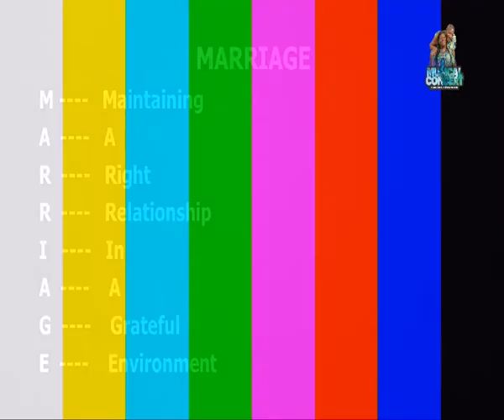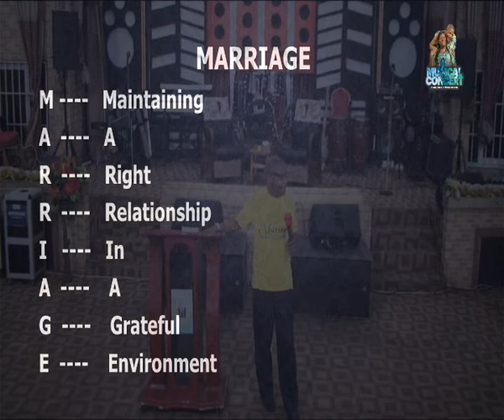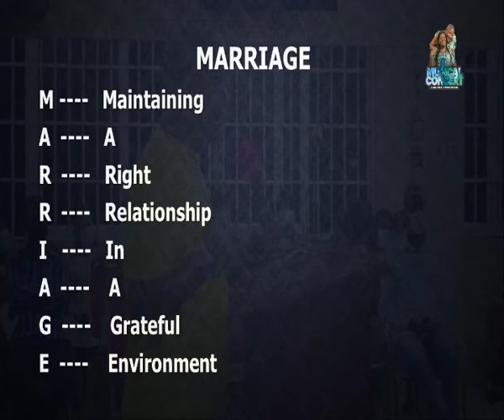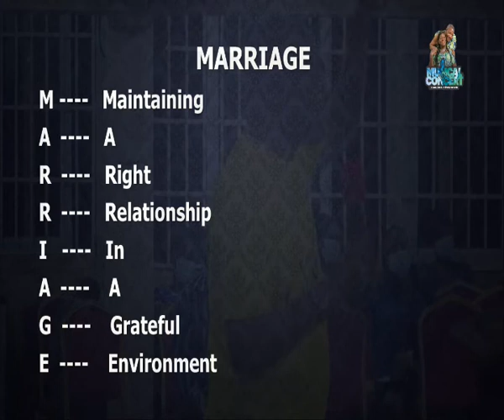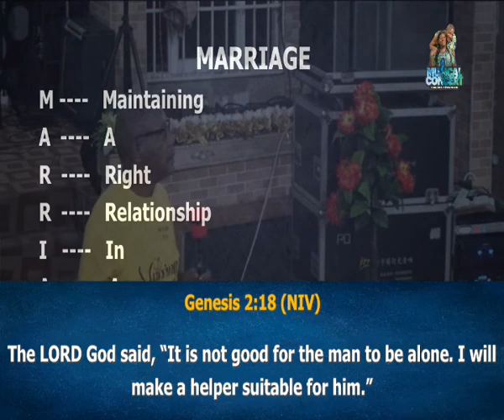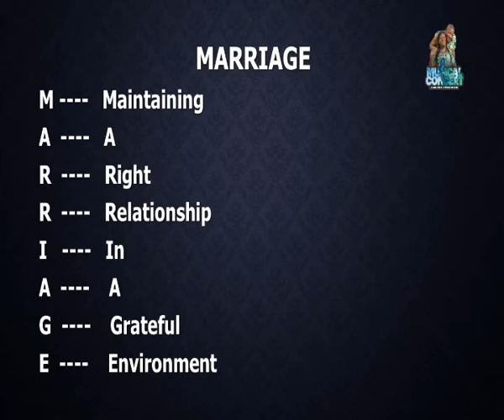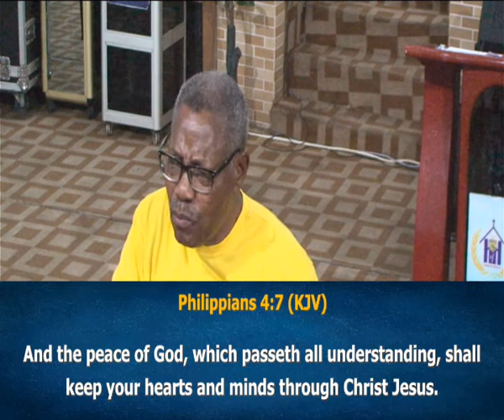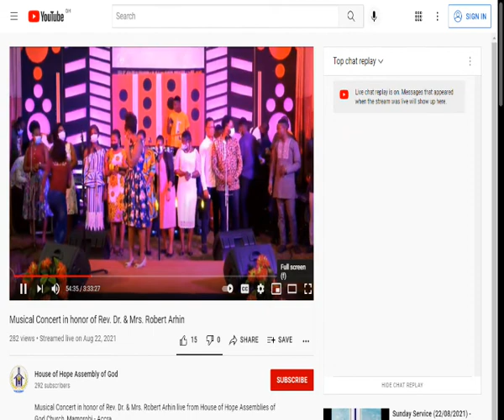Marriage Seminar _(Marriage Without Regrets_Day 1) 26 August 2021